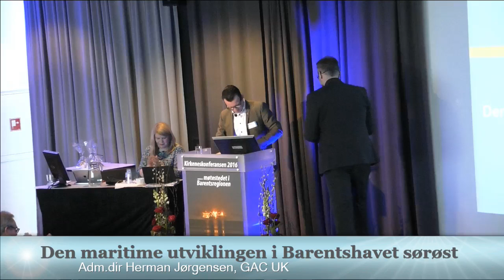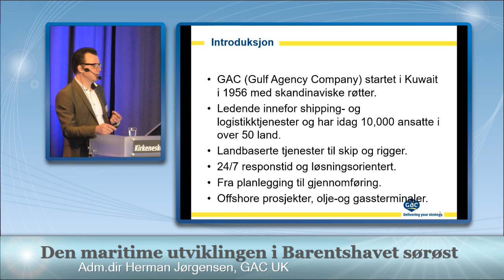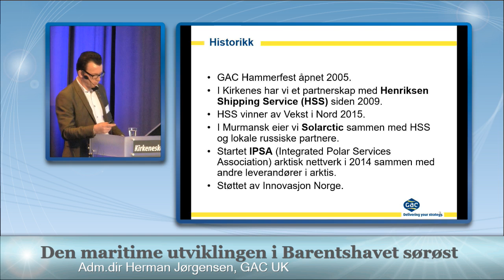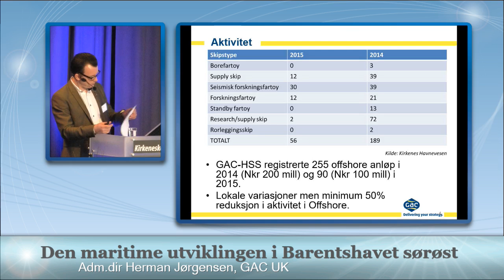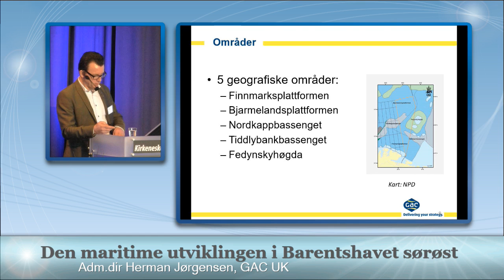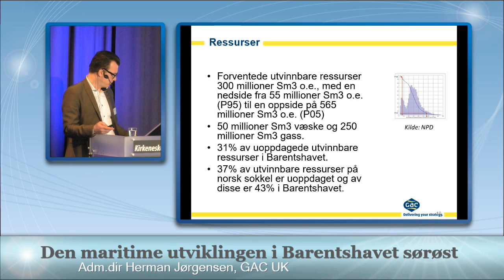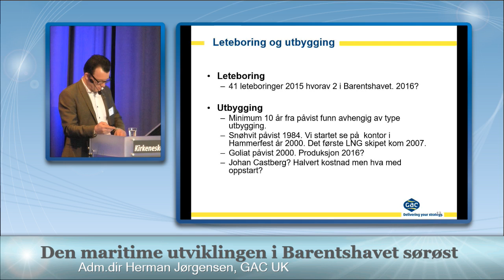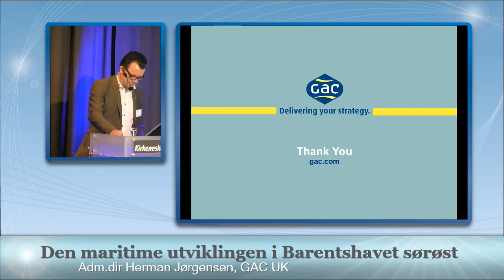kirkeneskonferansen 2016 - Den maritime utviklingen i Barentshavet sørøst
Adm.dir Herman Jørgensen, GAC UK